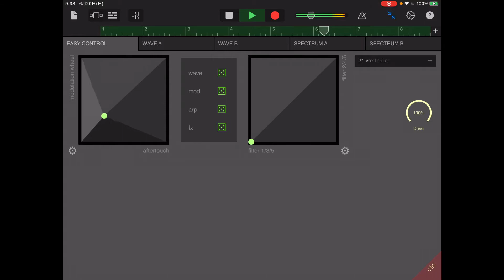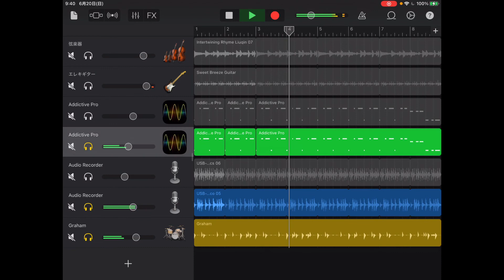0620 / jamw / garageband realtime mix